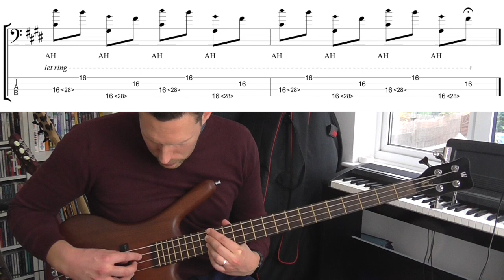Artificial Harmonics - Harmonics on Bass Guitar - Part 2 - Bass Practice Diary - 8th January 2019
Artificial Harmonics - Play Harmonics on Bass Guitar - Part 2 - Bass Practice Diary - 8th January 2019

This is part two of my complete guide to playing harmonics on bass. This week I'm looking at artificial harmonics.

The term artificial harmonics relates to various techniques where you use your right hand alone to play the harmonics. Artificial harmonics are more difficult to achieve than natural harmonics because you need to do two things at the same time with your right hand. In this post I'm going to look at three different techniques.

The Jaco Pastorius Technique

Many bass players, myself included, discovered artificial harmonics through listening to Jaco Pastorius. I remember as a teenager listening to Weather Report's tune Birdland and wondering how the introduction could possibly be played on a bass. I was already familiar with natural harmonics. But Jaco seemed to be playing melodies and bending notes with the fluency of a guitar player.

The secret was, that he was using his right-hand thumb to touch the strings lightly, while his right-hand fingers were plucking the notes. And, at the same time, he was fretting notes with his left hand and imitating the phrasing of a guitarist bending strings by sliding the notes on his fretless bass. A lot of things going on at the same time!

It was Jaco's technique that I was trying to copy when I first started playing artificial harmonics. But that was only until I found a technique which I found worked much better for me and the way I wanted to play. I haven't used the Jaco technique in well over 10 years now.

The Steve Bailey Technique

After hearing Jaco, the first time that I saw a bass player doing something significantly different with artificial harmonics was on a DVD called Bass Extremes Live.

I'm sure many of you are already familiar with Victor Wooten and Steve Bailey's incredible bass duets. But at the time I first saw that film, I knew all about Victor Wooten, but I didn't know Steve Bailey.

Steve Bailey was making incredible arrangements using artificial harmonics on a six string fretless bass. He was playing chords using bass notes and harmonics played simultaneously, which seemed impossible, even to someone who was already well familiar with Jaco Pastorius' repertoire.

The Steve Bailey technique involves straightening your index finger on your right hand. And using it to lightly touch the string. Then you can use your third finger to pluck the string at the same time. Meanwhile, your right-hand thumb can be used to play bass notes.

Once I'd learned this technique I never went back to the Jaco technique. Because I found that I could play everything that I was doing before with the Steve Bailey technique but I could also play chords using artificial harmonics. I don't want to get into a debate about which technique is better or worse. We're all individuals and Jaco's technique worked for Jaco and Steve Bailey's technique works for him. And personally I've found that Steve Bailey's technique works for me as well.

My Own Experiments with Artificial Harmonics

Recently I made a video which I called Improvisation on Three Basses.  The idea for that video came because I was playing the chords of Miles Davis' tune Flamenco Sketches using an artificial harmonics technique that I've seen used by guitarists like Ted Greene and Tommy Emmanuel. But I've never seen it used by a bass player.

I was wondering if I could adapt it to playing chords on a bass guitar. So I tried out playing one of my favourite chord progressions. I was amazed by how well it worked. And it led me to wonder why I haven't seen it done before.

The technique involves using your index finger to touch the string. Then plucking the same string with your thumb and then using your third finger to play notes on other strings.